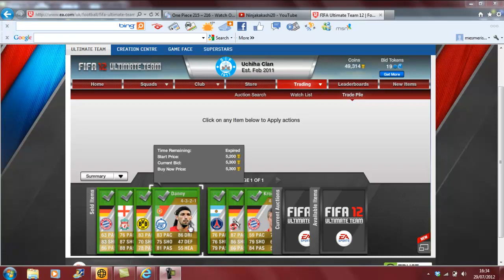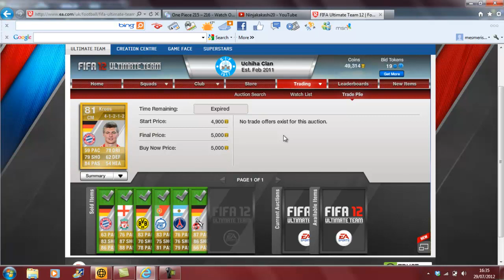Fifa12 Ultimate Team Road to MLS Maginificence Episode 2